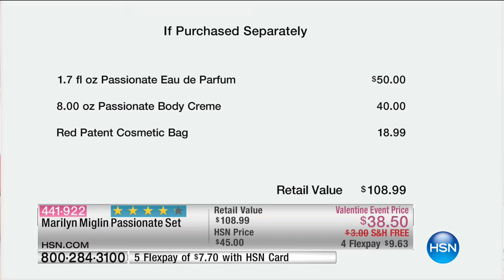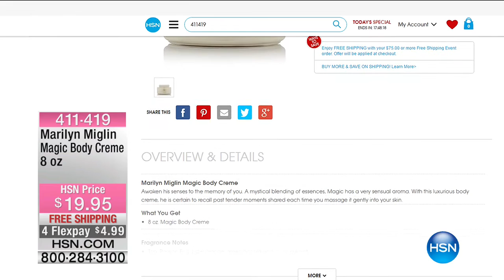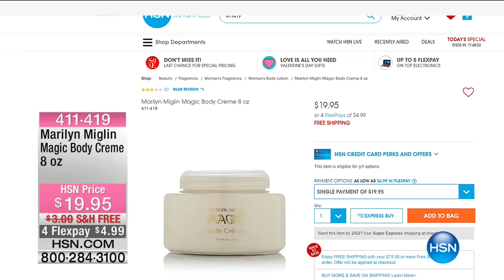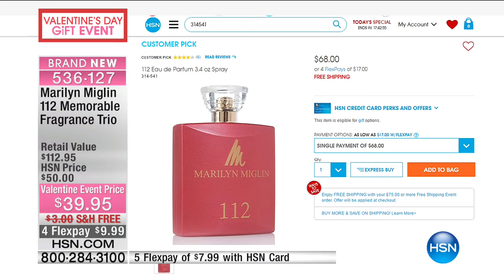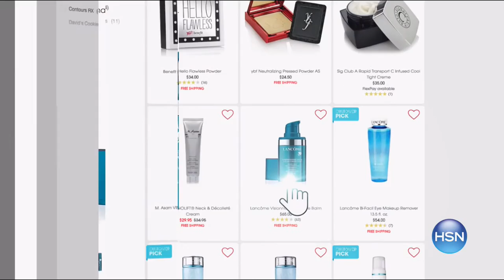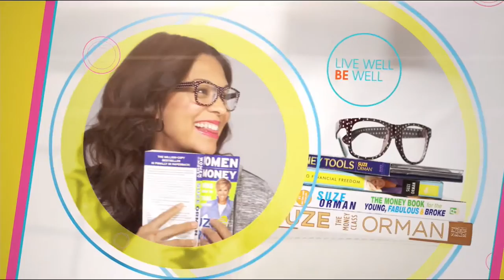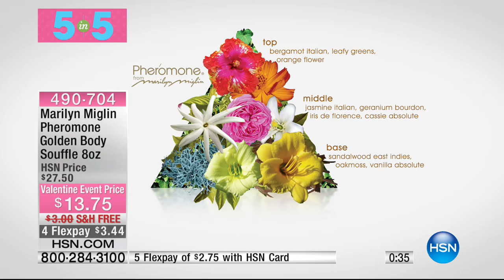HSN | Marilyn Miglin Beauty 01.31.2017 - 06 AM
Fragrance and skin care by beauty pioneer Marilyn Miglin